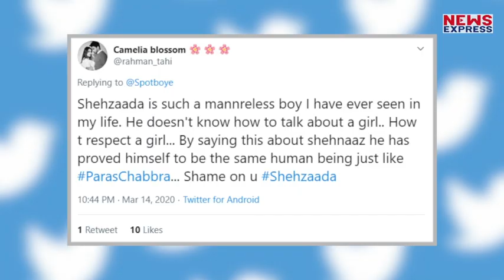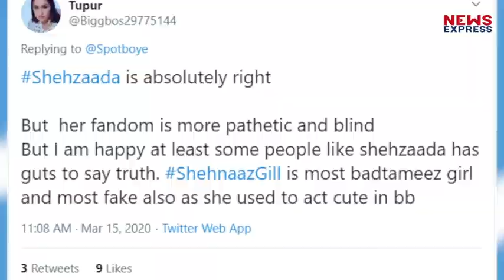Shehnaz Gill पर Shehzada ने दिया विवादित बयान, तो Social Media पर मचा बवाल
वाइल्ड कार्ड के तौर पर आए शहजादा ने एक विवादित बयान से हंगमा मच गया...दरअसल शहजादा ने शहनाज को एक को लेकर ऐसी बात बोली की वो ट्रोल हो गए